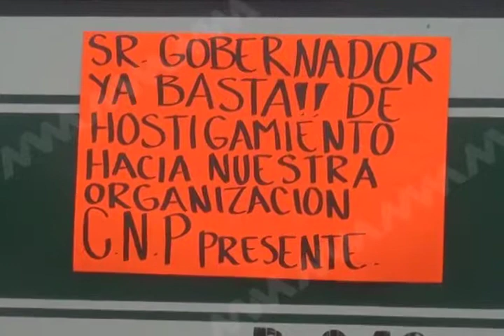Agreden a reportera (mvm televisión)